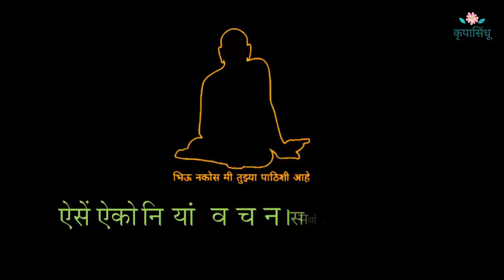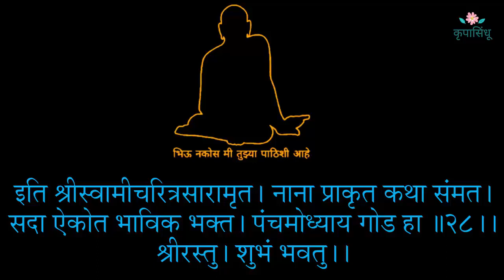श्री स्वामी चरित्र सारामृत अध्याय - ५ ( shri swami charitra saramrut adhyay - 5)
श्री स्वामी चरित्र सारामृत या ग्रंथात स्वामींच्या अगाध लीलांचे वर्णन केले आहे... या चरित्र ग्रंथाचे श्रवण व पठण केल्याने आपल्या आयुष्यातील अनेक दोष निघून जातात .